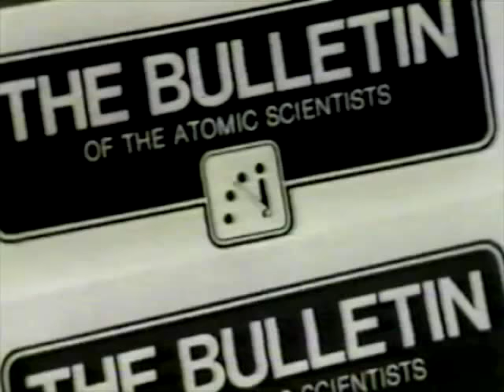Peter Kennard - Photomontage for Lions Den. BBC